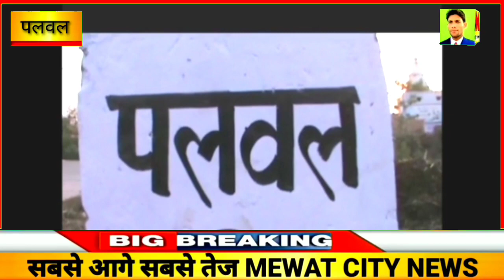पलवल में धर्म प्लाजा की तीसरी मंजिल में लगी भयंकर आग ,